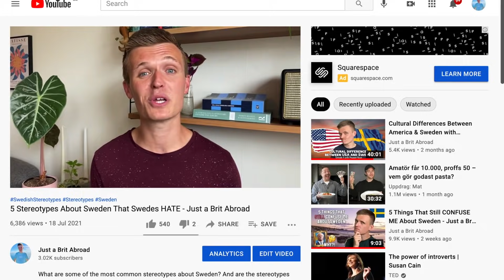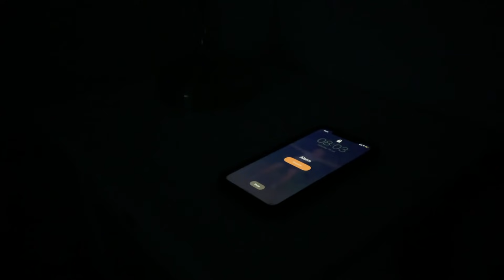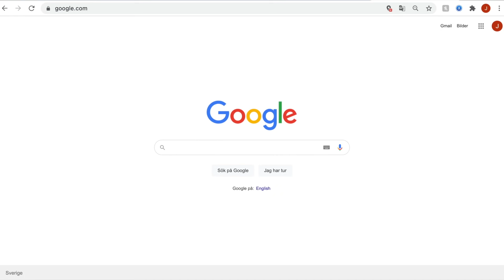Eating Surströmming (The SMELLIEST Fish in the WORLD) - Just a Brit Abroad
Surströmming is Swedish fermented fish and its widely accepted as the smelliest fish in the world. What does surströmming taste like? And what would my reaction be as a British person trying it for the first time? In this video, I will try to eat surströmming in Sweden for the first time on camera. This is the surströmming or fermented herring challenge - where I try the world's smelliest food. Question is, does it backfire or not? Wish me luck!

A deal's a deal and I had to film myself trying surströmming today as the result of a challenge that you guys set me in a recent video. So I travelled all the way up to Sweden's High Coast (Höga Kusten) and tried surströmming in the birthplace of this stinky fish - Ulvön!

Visual and CGI Credits
Credits of the green screen animations: GreenScreen Brasil